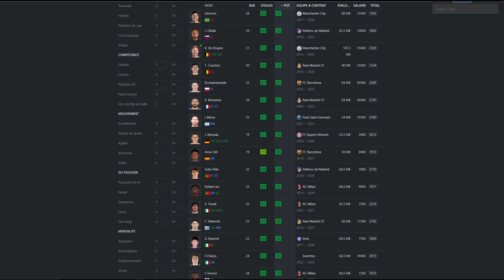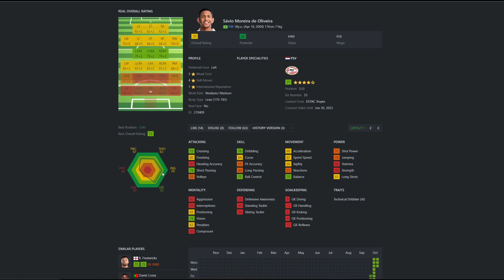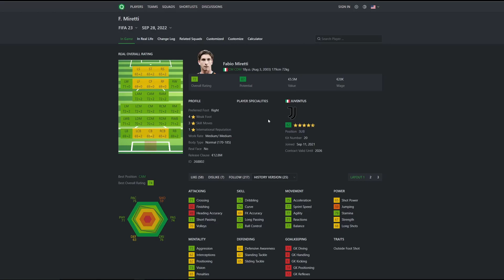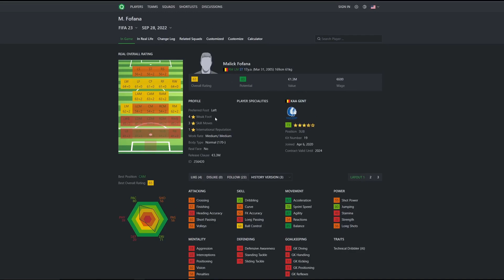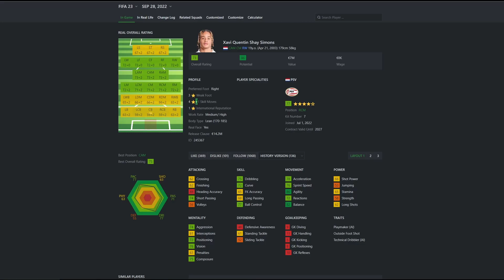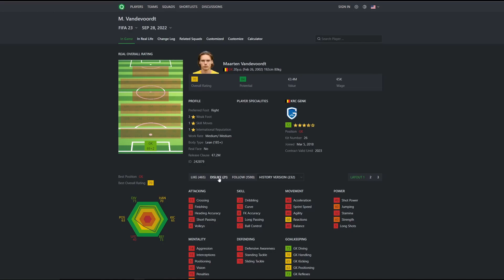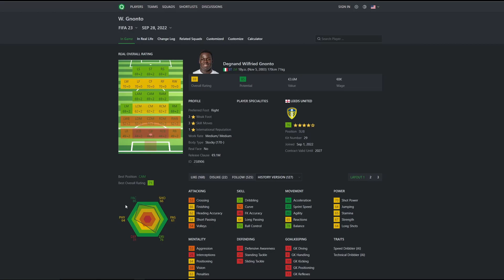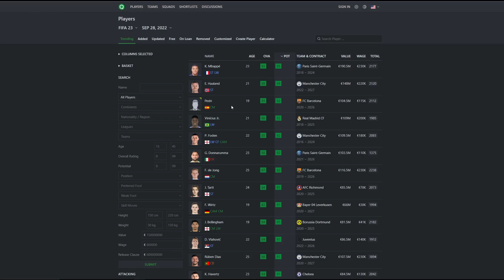FIFA 23 | LES MEILLEURES PÉPITES À PRENDRE ABSOLUMENT EN CARRIÈRE !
Dans cette nouvelle vidéo fifa 23 je vous montre les meilleures pépites !